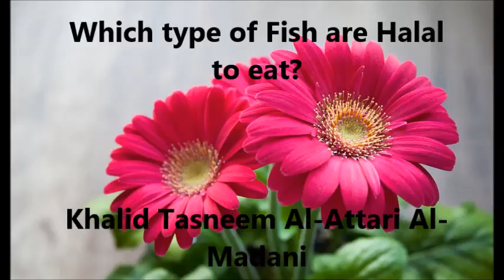Which type of Fish are Halal to eat?